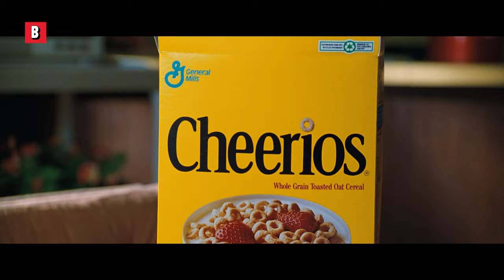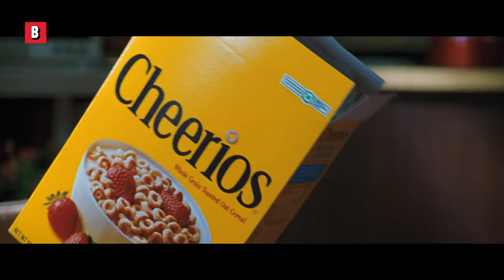Matilda learns how to use her magic powers!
Who never wanted to have these magic powers?